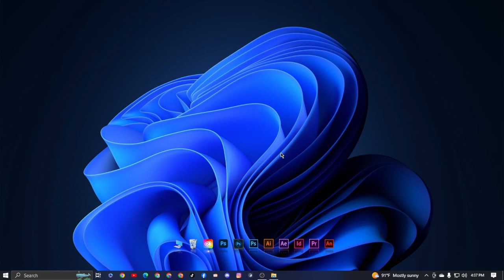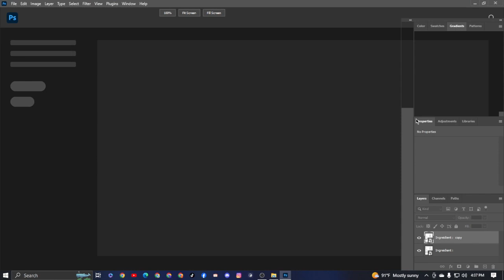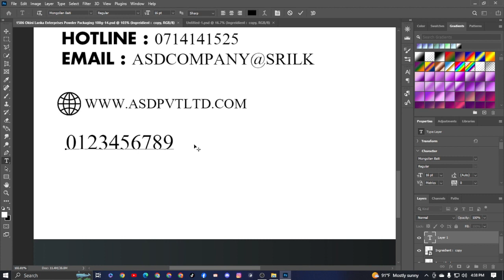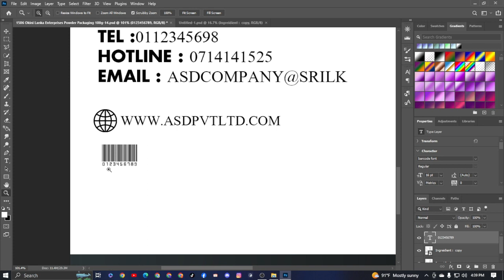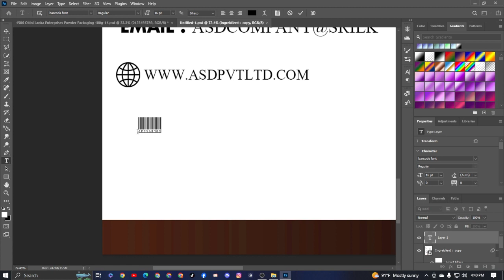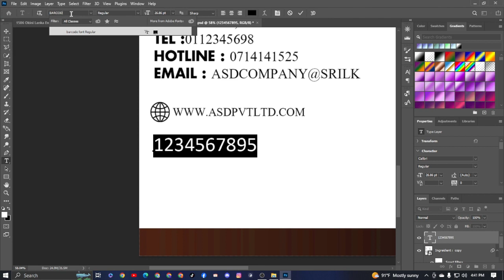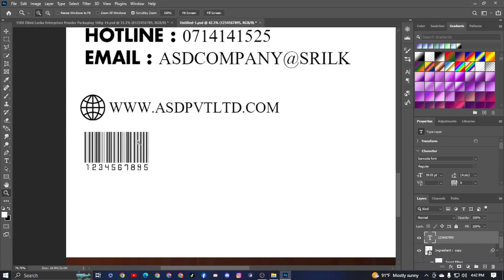Easily Master Barcode Creation In Photoshop With This Simple Step-by-step Guide!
A Customizable BARcode in Photoshop is a great way to change the look and feel of the old black-and-white Quick response codes that we see all over the internet. This video tutorial takes you through a thorough process until the final result is achieved. Welcome to Tiemeg Studio and join me as I show you how to create a Customizable QR code in Photoshop

Welcome to GlobeCine Vlogs & Memes, your ultimate destination for a whirlwind adventure through the Sri Lanka short cinema, travel, and meme react! 🌍🎥

Dive into our collection of short films that capture the essence of different cultures, landscapes, and human experiences.

Join us on our travel vlogs , Short films & meme React

But that's not all – get ready to laugh, cry, and everything in between with our meme react series! We take on the internet's funniest, weirdest, and most viral memes, providing our own unique commentary and reactions that are sure to keep you entertained.

So, whether you're a film buff, a travel enthusiast, or just looking for a good laugh, GlobeCine Vlogs & Memes has something for everyone. 🍿✈️🤣
Links